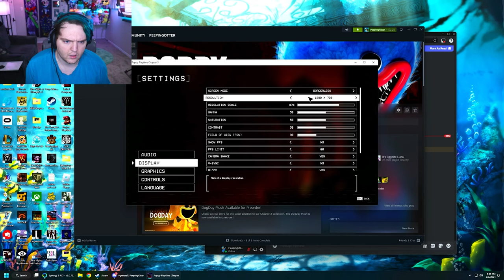Poppy Playtime: Chapter 3 - Poppy's finally got horrifying. (Gameplay Part 1)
Poppy Playtime Chapter 3... it feels different. The gameplay of this is much more horrifying than the last ones.